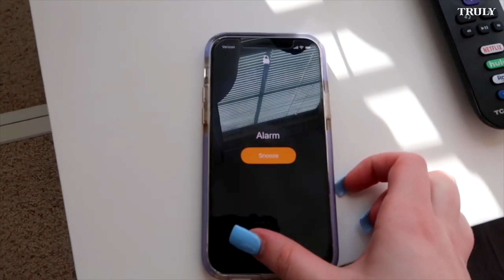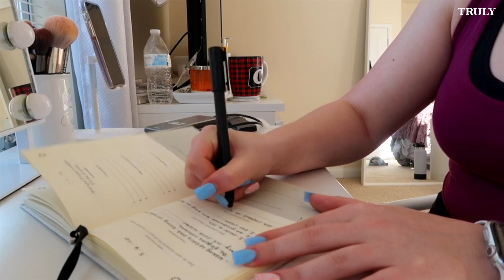HOW TO HAVE A PRODUCTIVE MORNING ROUTINE + TIPS TO WAKING UP EARLY☀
HOW TO HAVE A PRODUCTIVE MORNING ROUTINE + TIPS TO WAKING UP EARLY! Camryn here to show you her morning routine and how to become a morning person!✨✨ Have you tried these products before?! Shop the links below for products mentioned! ⬇